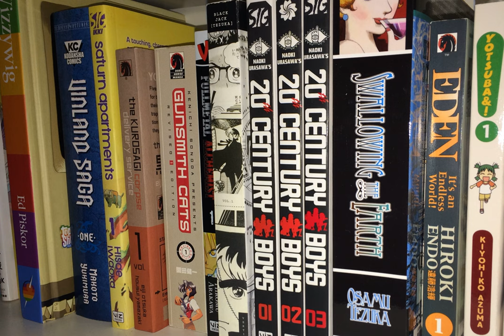Comic Picks #228: Best of 2016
Hickman!  Kirkman!  Mignola!  Matsui!  Gillen (x2)!  Tsubaki!  All of these creators and more can be found on my list.